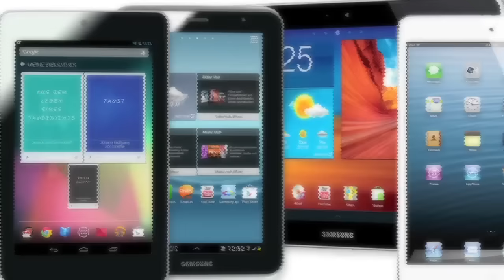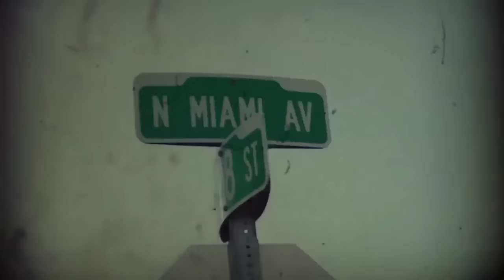Entrevista a Cristóbal Guerra @camisetadiez - ANÁLISIS VENEZOLANO 11-06-2015 SEG 02